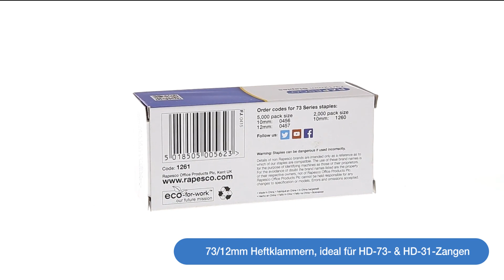Rapesco Heftklammern 73/12